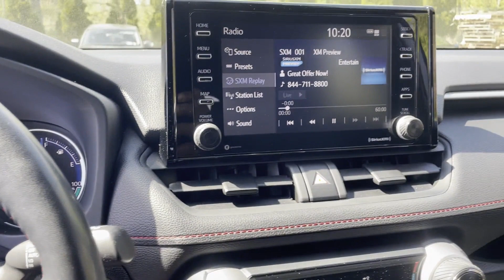2021 Toyota RAV4 Prime SE Oakdale, Patchogue, Long Island, Bohemia, Sayville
2021 Toyota RAV4 Prime SE JTMAB3FV6MD024319 Video